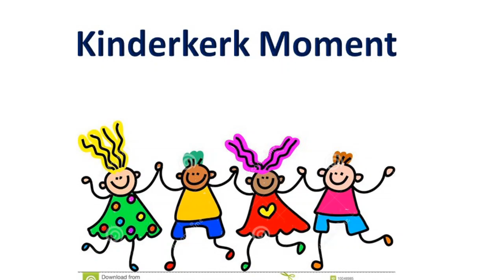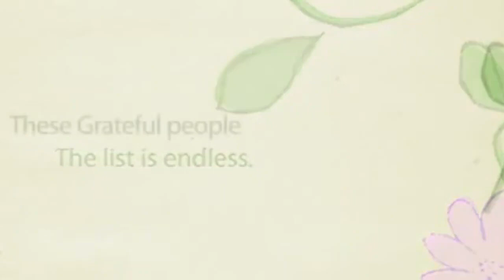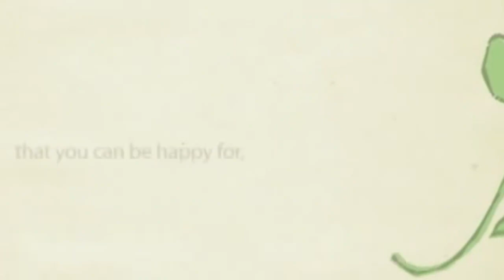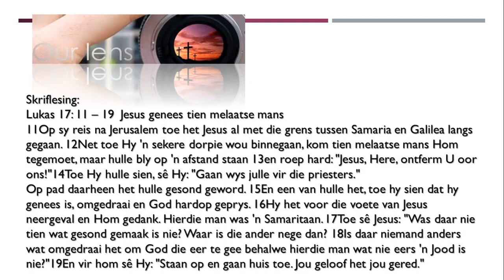Kinderkerk Moment Sondag 5 Julie 2020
Kom ons praat oor dankbaar wees